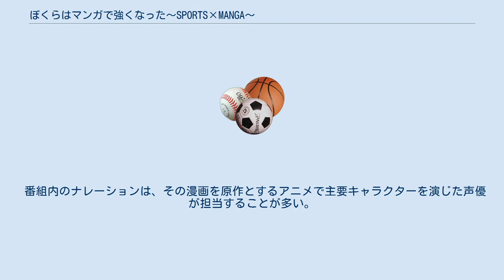ぼくらはマンガで強くなった〜SPORTS×MANGA〜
NHK_BSの情報・ワイドショー番組
2015年のテレビ番組_(日本)
スポーツ・ラボ
『ぼくらはマンガで強くなった〜SPORTS×MANGA〜』（ぼくらはまんがでつよくなった　スポーツ・マンガ）は、NHK BS1で不定期放送されるスポーツを題材にした漫画を取り上げる番組である。
 日本の漫画作品にはスポーツを題材にした漫画が数多くあり、それに影響を受けてアスリートが多く誕生するとともに、その競技の普及にも大きな影響を持つようにまでなった。
この番組は毎回ある種目を取り上げた漫画作品を取り上げ、漫画がその競技に与えた影響とは、またその作品に携わった漫画家や編集者らへのインタビューを通して、スポーツと漫画の融合について深く掘り下げていく。
 2014年度にパイロット版の番組『青春!アリスポ〜SPORTS×MANGA〜』（司会・広瀬アリス。同氏の冠番組）として2回にわたり放送された。
 2015年度から現題名に改題してシリーズ放送を開始し、同年度は「スポーツ・ラボ」枠にて不定期で放送された。
 2016年11月より放送を再開し、毎週レギュラー放送となった。
2017年度も同様に11月からの放送となり、元フィギュアスケート選手の髙橋大輔がテレビ番組初司会を担当する。
 番組内のナレーションは、その漫画を原作とするアニメで主要キャラクターを演じた声優が担当することが多い。
 原則として初回放送として放送された日付を掲載。
第3シリーズの種目欄は出演者の種目を掲載。